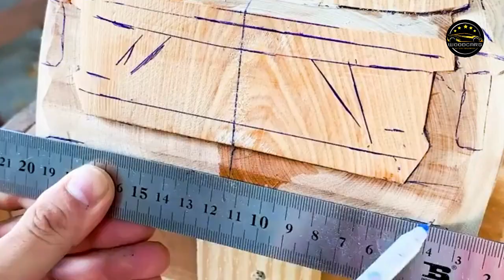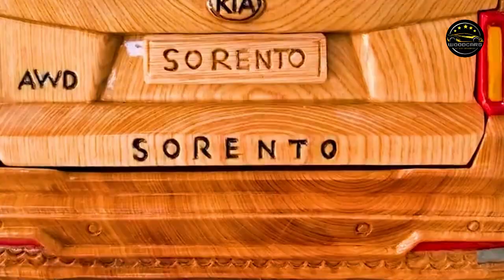DIY Wood Cars - Kia Sorento Replica - Woodworking Art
Are you a fan of cars and woodworking? In this video, we'll show you how to make a miniature replica of the Kia Sorento using only wood and simple tools. The Kia Sorento is a popular mid-size SUV with a sleek design, and now you can make your very own wooden version.

We'll guide you step-by-step through the process of creating a detailed wooden model of the Sorento. You'll learn how to shape the wood, sand it down to a smooth finish, and paint it to match the real Sorento's color scheme. This project is perfect for anyone who loves working with their hands and creating something unique.

By the end of the video, you'll have a beautiful and functional wooden car that you can proudly display or gift to a fellow car enthusiast. So grab your tools and let's get started on this fun and exciting DIY project!